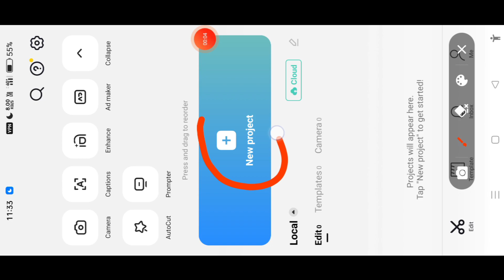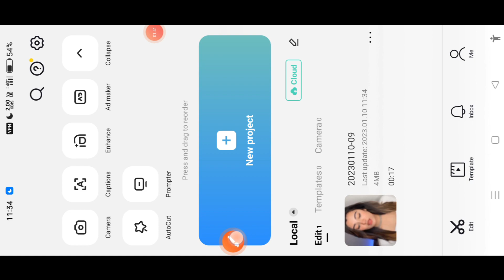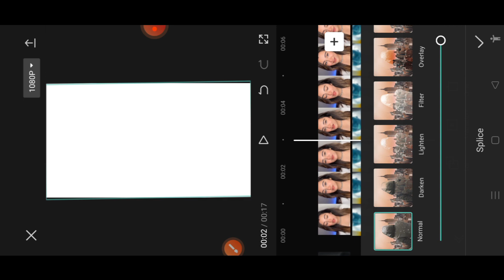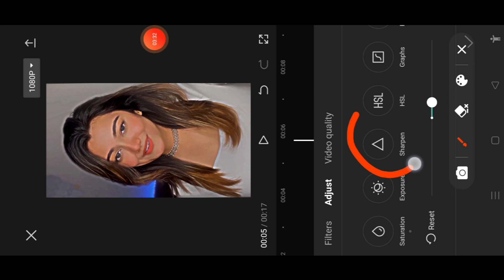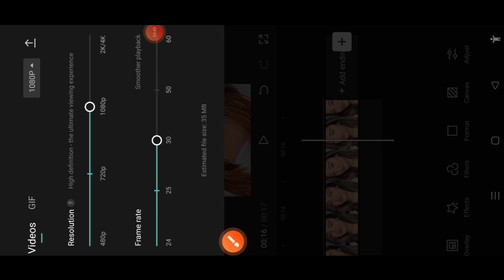Convert Normal Video To 4K Quality | How To Increase Video Quality In Capcut 2023